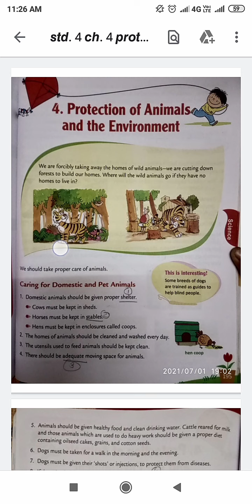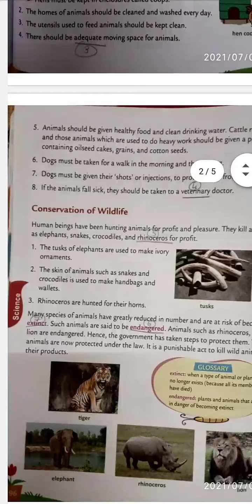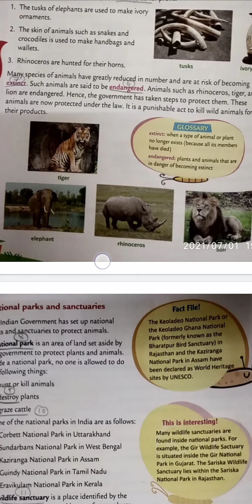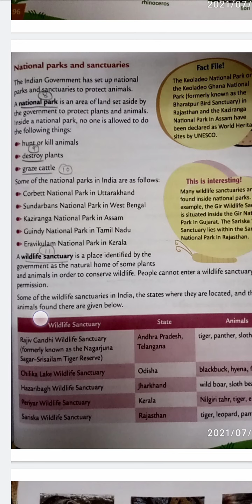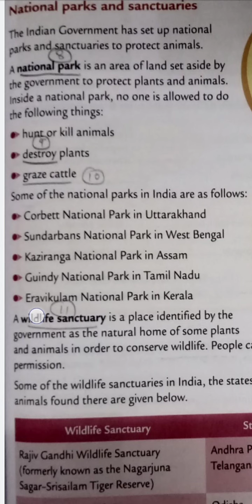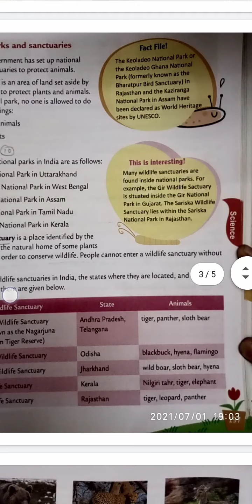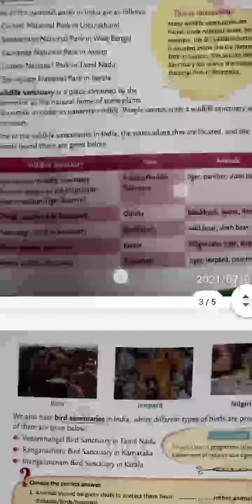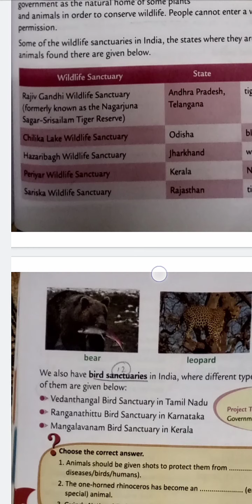std 4 sci ch 4 protection of animals and the environment part 2